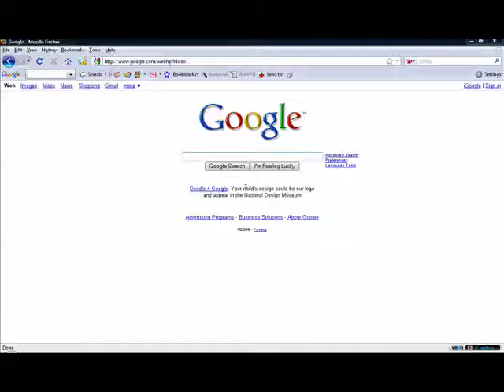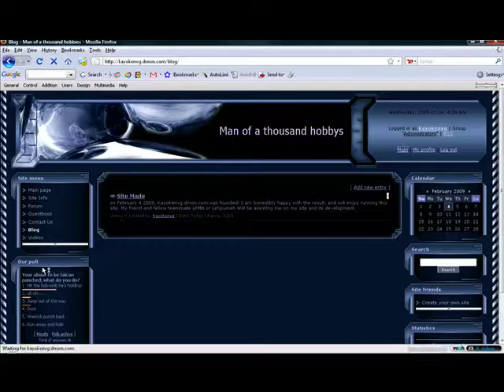Website!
This is my website please go and create an account and check it out. updates will be done alot on the site